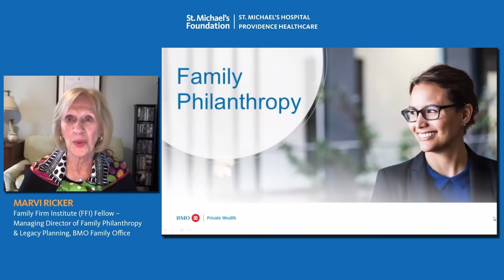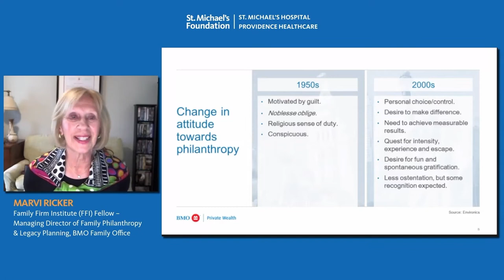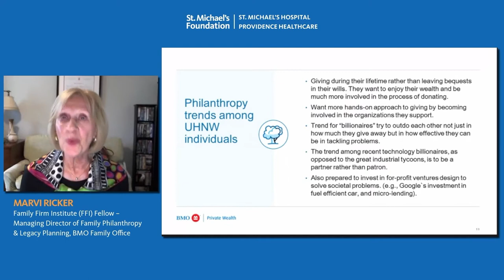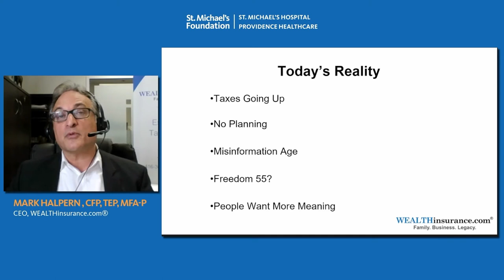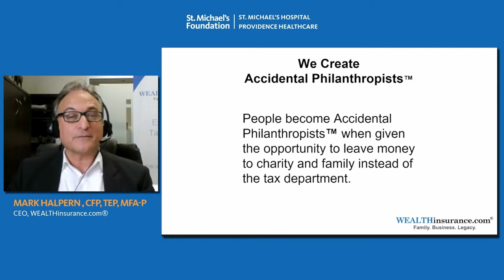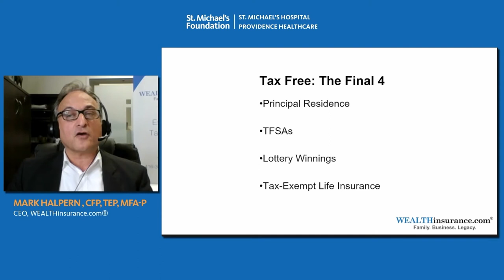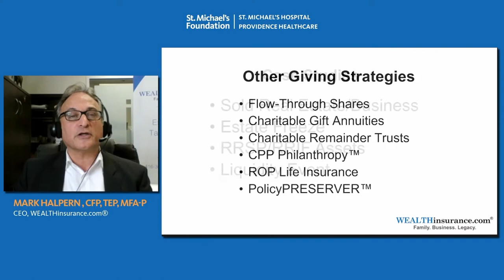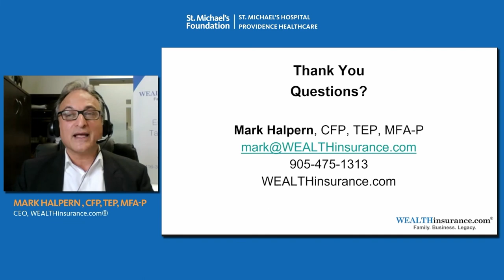Create Your Legacy: Maximize Your Impact (October 20, 2021)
Two of Canada’s top financial experts will help you think strategically about your estate planning. Mark Halpern is a Certified Financial Planner and Marvi Ricker is a Family Firm Institute Fellow. As specialists in planned giving and philanthropy, they share their knowledge so you can maximize your impact.